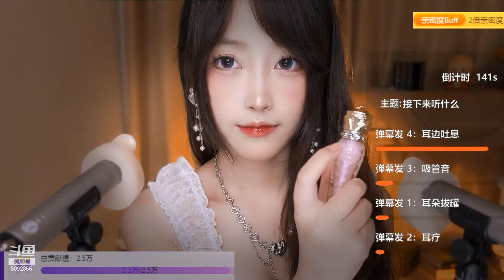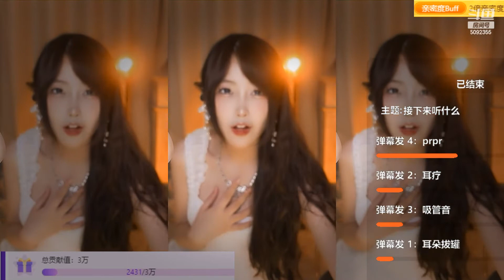ASMR 斗鱼 二呆啾 2022 07 16 放暑假了，试试直播 4